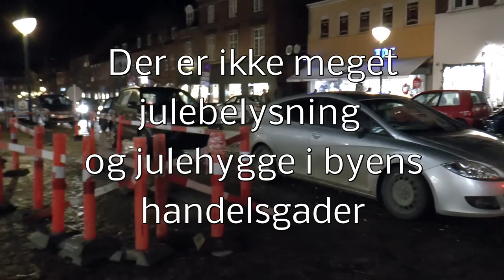Julen er lysets fest - bare ikke i Holbæk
Der er ikke meget julehygge og julelys i Holbæks handelsgader.